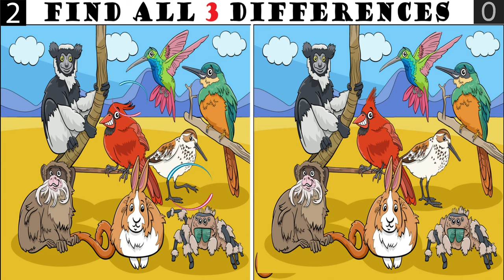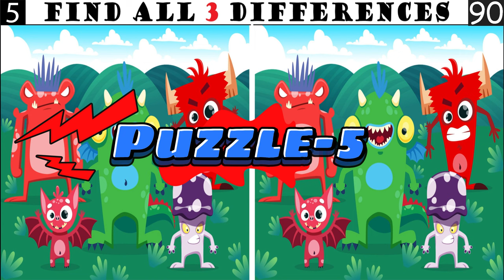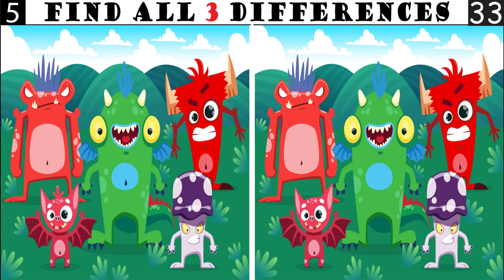Spot The Differences: Only 8% Genius Can Find The Differences. (#034)